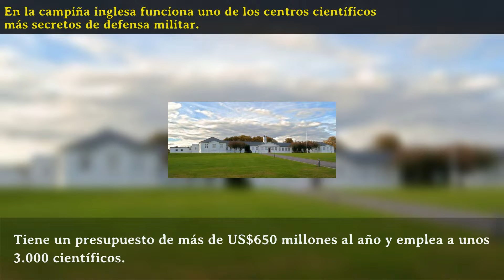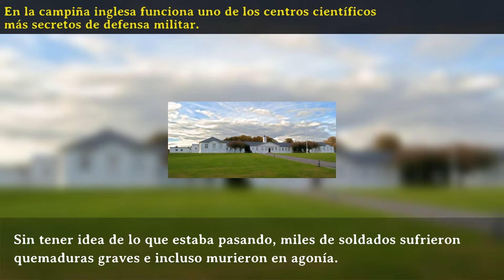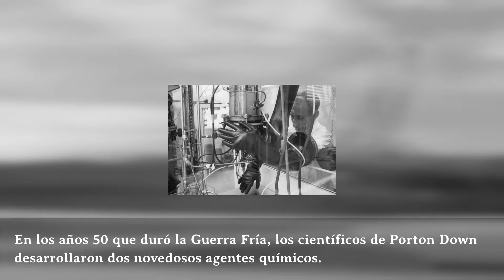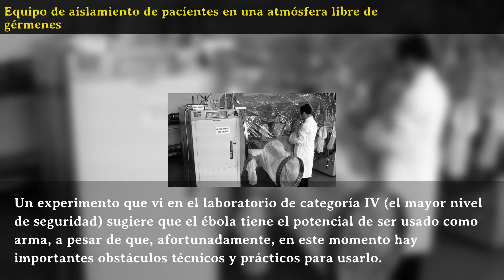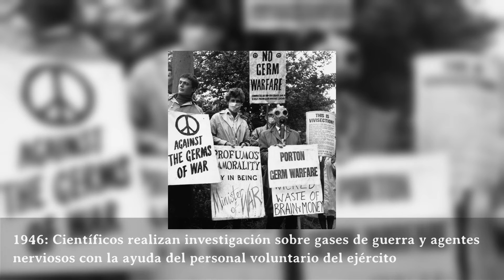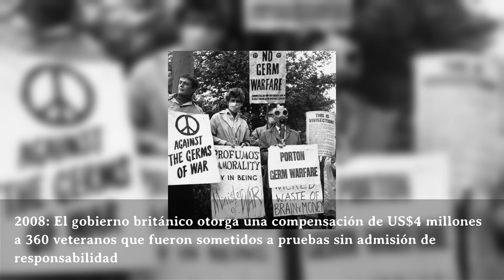Cómo es el supersecreto laboratorio británico donde se inventó el gas lacrimógeno